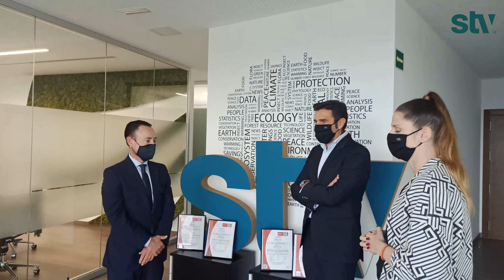STV renovación de los sellos de calidad Bureau Veritas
📍En STVGestión renovamos nuestro compromiso con la calidad a través de las certificación ISO que avalan nuestro esfuerzo en medio ambiente, salud y seguridad, calidad y eficiencia energética que nos ha entregado BureauVeritas🏅